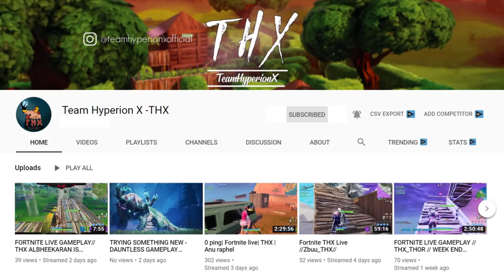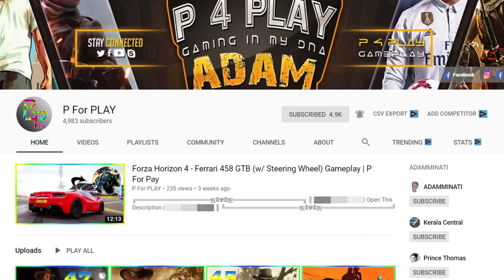GIVEAWAY!!!!! | 17K SPECIAL | GAMERS GALAXY | TEAM HYPERION X | P FOR PLAY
▀▄▀▄▀▄ PRIZES▄▀▄▀▄▀

1)Logitech G102 Optical Gaming Mouse
2)Redgear Blaze 3 colour backlit gaming keyboard with full aluminium body & windows key lock
3)Cosmic Byte GS410 Headphones with Mic (Black/Red)

▀▄▀▄▀▄RULES▄▀▄▀▄▀

2. People in India only Can Participate
3. Winner need to report in 48 hrs
4. Admins from Gamers Galaxy,  P For Play, Team Hyperion X are not allowed to participate in